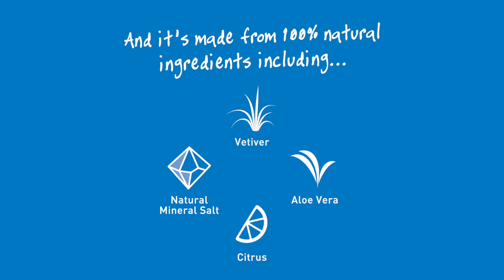Natural Roll On Deodorant | Vetiver & Citrus | Salt of the Earth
Our Vetiver & Citrus roll on deodorant is a great choice for men.  It's made with 100% natural ingredients and is suitable for vegetarian and vegans.  It's also not tested on animals and leaping bunny approved.